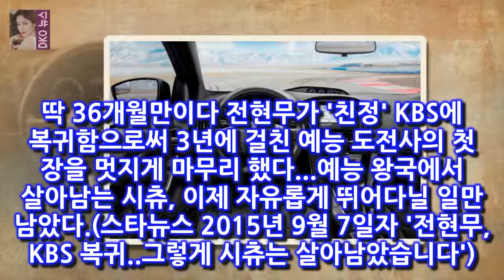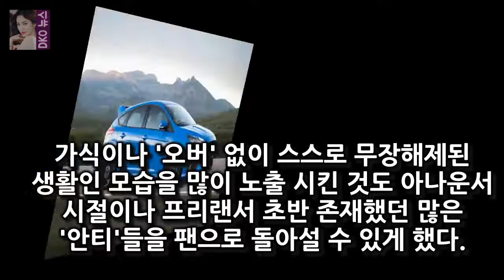[★FOCUS] 시츄 전현무는 어떻게 예능 제왕이 됐나- 스타뉴스 딱 36개월만이다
전현무 /사진=스타뉴스 이제 야생으로 떠납니다
여기에는 호랑이도 메뚜기도 벼멸구도 있습니다
고작 시츄인 제가 예능의 왕국에서 살아남을 수 있을까요?(2012년 8월 전현무 KBS 라디오 전현무의 가요광장 마지막 방송 마지막 멘트) 보기 좋게 살아남았다
딱 36개월만이다
전현무가 친정 KBS에 복귀함으로써 3년에 걸친 예능 도전사의 첫 장을 멋지게 마무리 했다...예능 왕국에서 살아남는 시츄 이제 자유롭게 뛰어다닐 일만 남았다

가나다 군별로 1개씩 총 3곳을 지원할 수 있다 진학사‧유웨이 어플라이 오늘부터 대입 원서접수 시작 :
21일 오전 데드풀2 측은 마블의 새로운 캐릭터 케이블의 강력한 등장과 데드풀과의 운명적인 만남을 알리는 2차 포스터를 공개했다 그분이 오신다...질펀하게 웃긴 히어로 데드풀2 :
양지원 더유닛 1위·녹즙 알바 공개 부담이었다(인터뷰)- 스타뉴스  양지원은 지난 6일 오후 서울 영등포구 여의도동 KBS 별관에서 진행된 KBS 2TV 아이돌 리부팅 프로젝트:
MCU 10년 메인 이벤트라 불리는 어벤져스:인피니티 워부터 블랙팬서 데드풀2 쥬라기월드:폴른 킹덤까지  [2018 영화②] 어벤져스:인피니티워부터 데드풀2까지...외화도 풍성 :
13일 오전 영화진흥위원회 영화관입장권 통합전산망의 집계에 따르면 스파이더맨: 홈커밍은 12일 하루동 [무비톡톡] 스파이더맨: 홈커밍 재관람·N차관람 열풍...천만行 시간문제? :